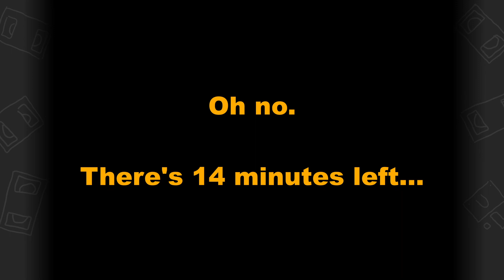The Legend of Dragoon | 31 | Sea Salt | VHS Play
Mad.

Let's play The Legend of Dragoon and record it on VHS.